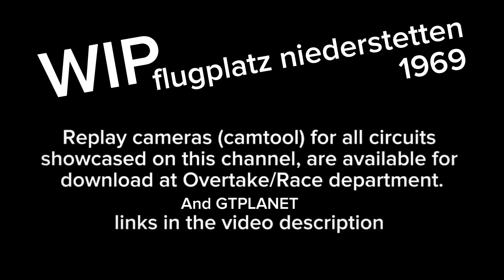🇩🇪 Niederstetten | Alfa Romeo Guilia TZ2 | Assetto Corsa | replay demo | links in the description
Flugplatz Niederstetten is one of the most exciting and beautiful tracks in the world! please hang on for the ride of your life!